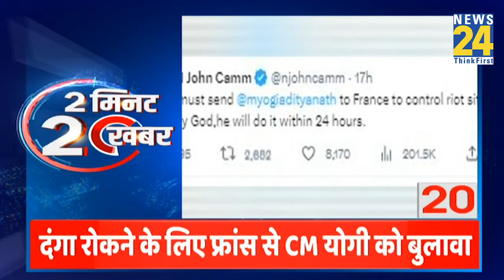2 मिनट 20 खबर | 1 July 2023 | Hindi News | Latest News | Today's News || News24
2 मिनट 20 खबर | 1 July 2023 | Hindi News | Latest News | Today's News || News24